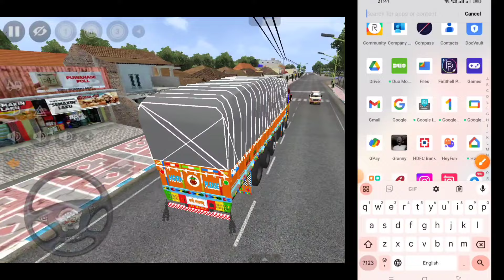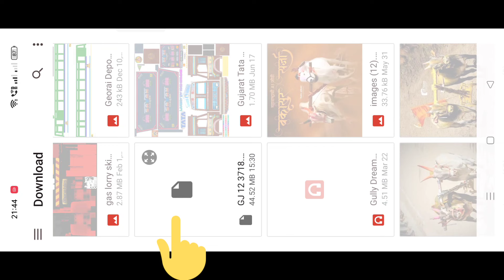🎀❤️गुजराती ट्रक कसा डाऊनलोड करायचा | How To Download Gj Truck Mod For Bussid | Indian Truck Mod